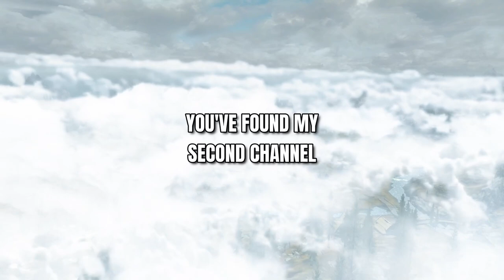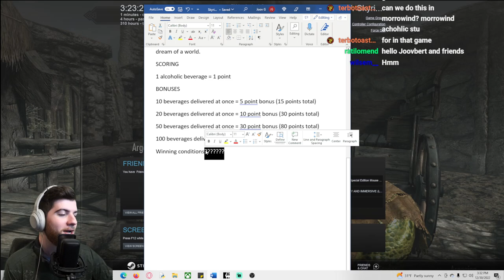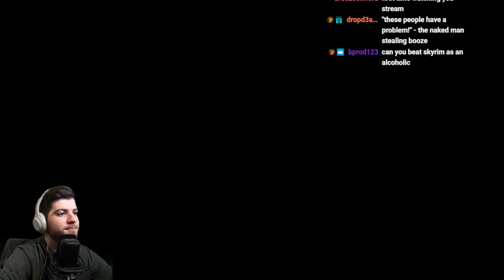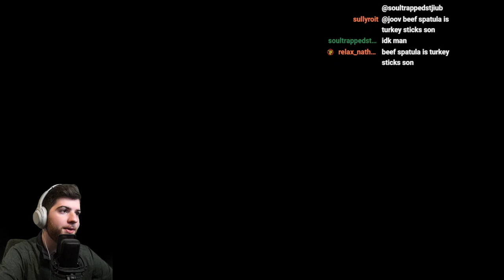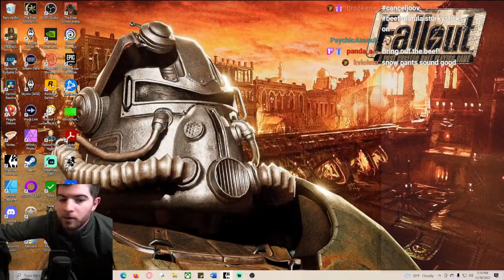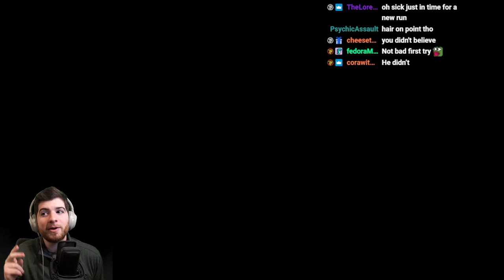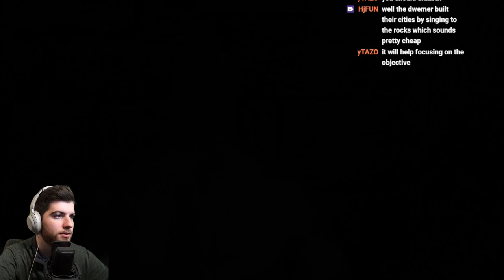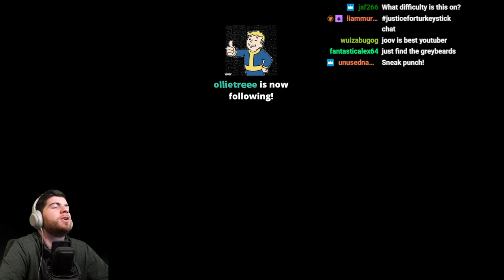The Skyrim World Randomizer is evolving!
Revisiting the Skyrim world randomizer but this time on a quest to deliver wine to any of the games Inns and taverns. also if we stay outside for too long we die lol. Also it's permadeath

Intro/Character Creation/Setup - 0:00
Run #1 - 23:38
Turkey Stick Lore - 1:42:00
Joovs New Enchanted Pants - 1:45:00
Chilling between runs - 1:56:20
Run #2 - 2:28:23